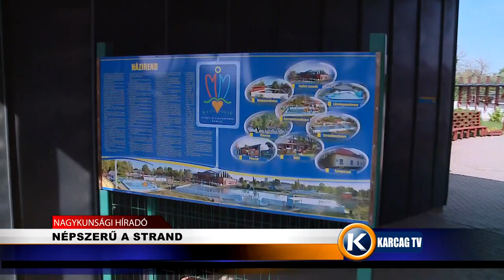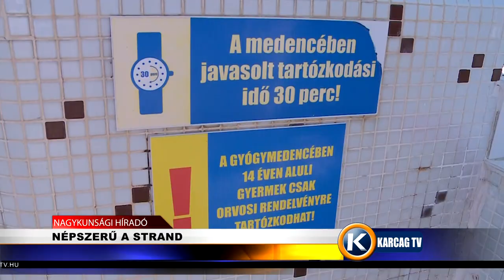NÉPSZERŰ A STRAND